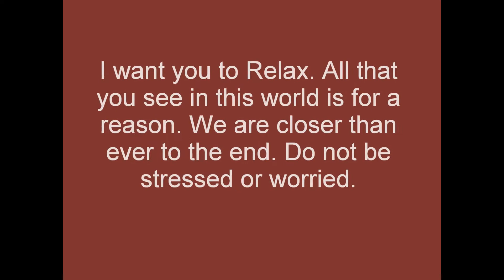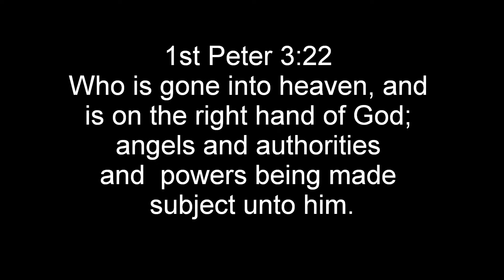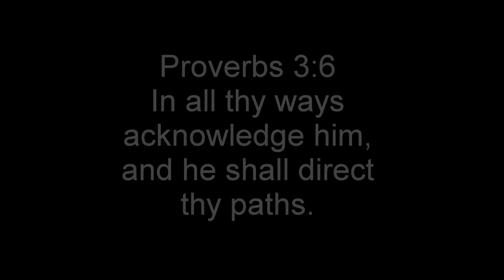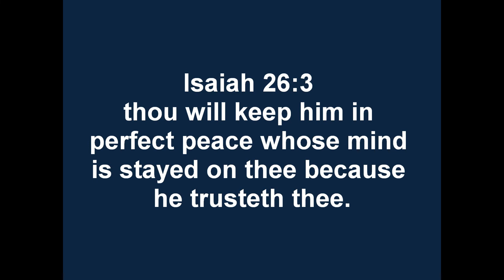Down In The Valley: Hear the Wind Blow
RELAX PEOPLE! There is no stress, fear, or anxieties over anything that you see in this world. We are marching toward the greatest day ever. Take a few minutes, relax, take a deep breath, and know that the one true Father is in total control of everything.